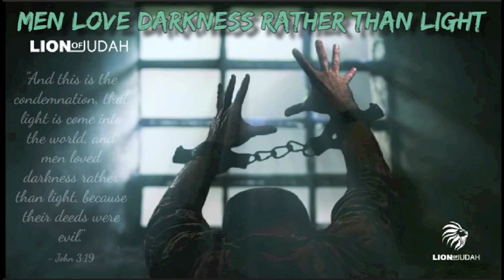Men Love Darkness Rather Than Light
Track - Men Love Darkness Rather Than Light